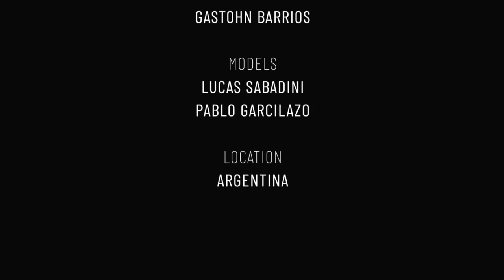MODUS VIVENDI Organic Line Campaign by Gastohn Barrios (Full & Uncensored Version)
Presents:

MODUS VIVENDI Organic Line Campaign by Gastohn Barrios (teaser)

MODUS VIVENDI proudly presents the Organic Line, showing men on duty. It’s time for 100% sustainable underwear, made of organic cotton which is part of our responsible edit. And we couldn’t imagine this pair of undies but on men in nature. Retro aesthetic is mixed with a great dose of sexiness yet the kind of pure and effortless masculinity.

VIDEO CREDITS:

Models:
Lucas Sabadini
Pablo Garcilazo

Photography:
Gastohn Barrios

Executive Production:
Matías Santos

General Production & Video Edition:
Gastohn Barrios

Location:
Buenos Aires Province, Argentina